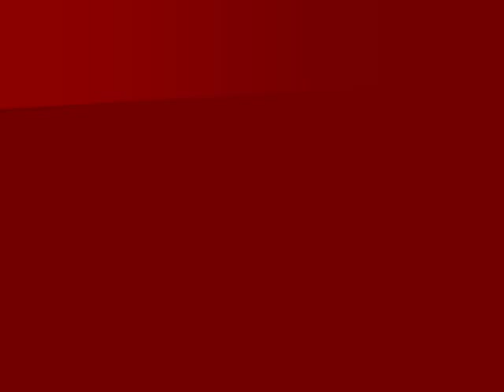Estampas-- taurinas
Pinturas con imagenes taurinas y fondo musical